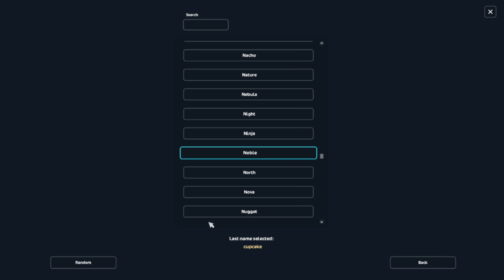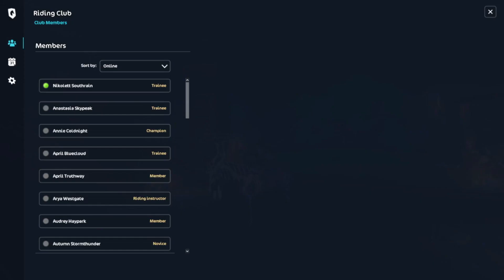Buying the Halloween Laverna Horse! - Star Stable 🦴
~My Info~

SSO Username: Nikolett Southrain
Club: Sun Force
Server: Night Star
Recording System: OBS
Editing System: Filmora X